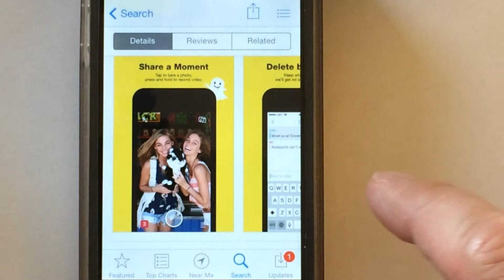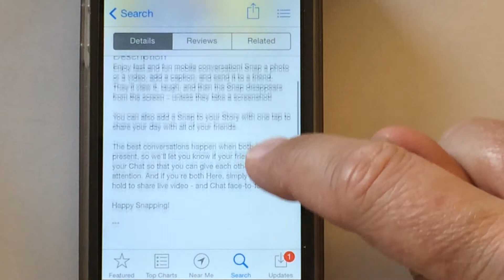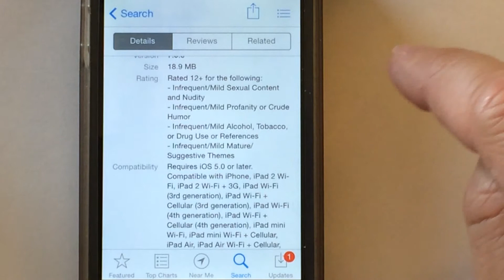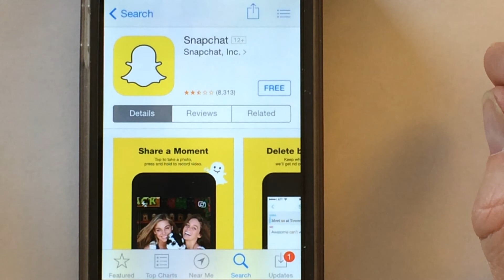SnapChat App Review: Controversy over to Save or Not to Save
SnapChat App makes it easy to send pictures and video while giving you the option to delete.  Not bad is it!

Consider for a moment, that it can be used to decrease the accountability of an individual.

You may also consider the possibility of what you send can still be captured and go viral.